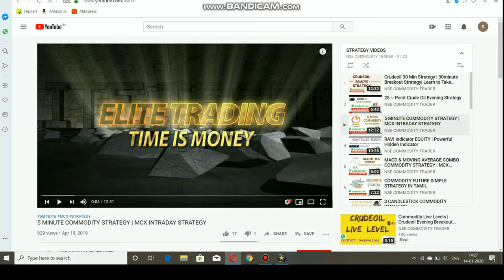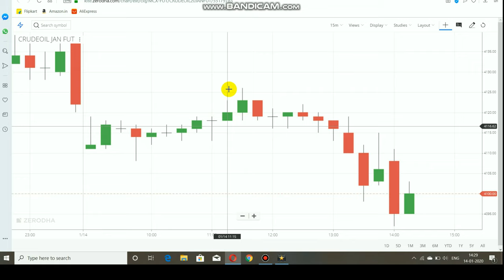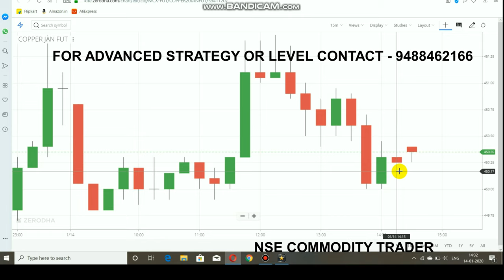Crude Oil Live Level | Commodity Trend Jan 14